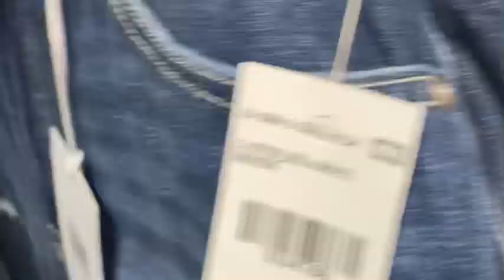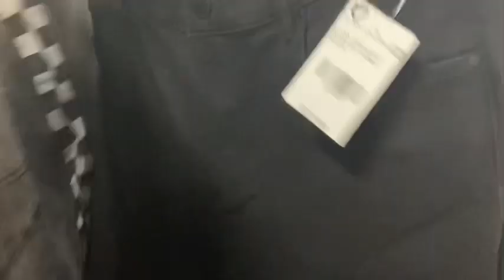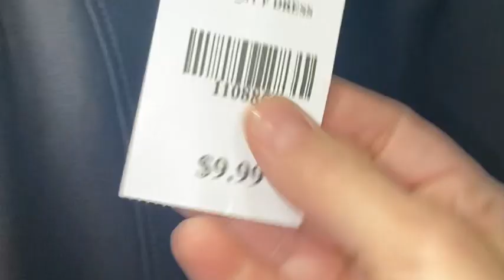Stitch Fix stylist bargain shops, over 40 size 12/14 edgy style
I took some poor quality footage while shopping at DFWH and show you the pieces and try on what I bought for myself.

The Kirsten Dunst movie I mentioned is Elizabethtown and her hat is red. Just looked up pics. ;)